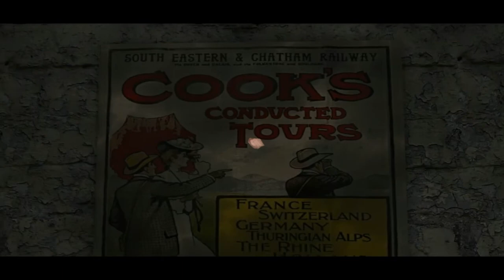Scratches #007 - Der unheimliche Keller [Blind, German, Deutsch Lets Play]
Deutsch/German: Ein paar Minuten bin ich noch verzweifelt, doch dann gibt es endlich Fortschritt: Diesmal geht es in den Keller und dort unten wird es so richtig unheimlich...